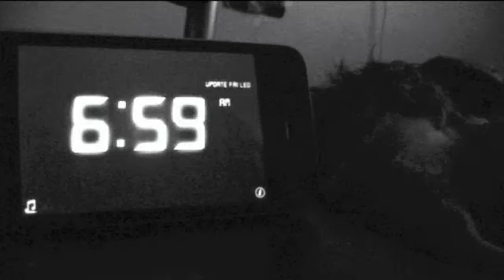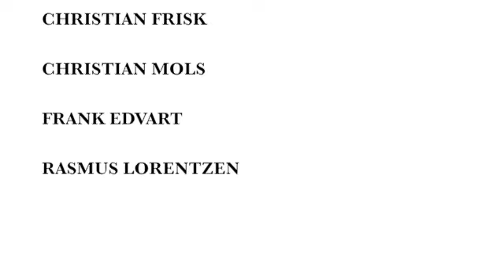Et valg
"Et valg" handler om en ung mand, der har rodet sig ud på et sidespor. Han er på stoffer, men er kommet så langt ud, at han er parat til at snyde sin pusher, hvilket han også gør. Det lykkes ham også, men det hele ender med uventet besøg af pusheren og hans ven...

Rasmus Lorentzen, Frank Edvart, Christian Mols, Christian Frisk.